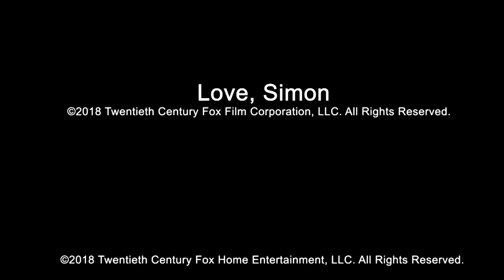Love, Simon | Inside Out | 20th Century FOX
Everyone deserves a great love story. But for seventeen-year old Simon Spier it’s a little more complicated: he’s yet to tell his family or friends he’s gay and he doesn’t actually know the identity of the anonymous classmate he’s fallen for online. Resolving both issues proves hilarious, terrifying and life-changing. Directed by Greg Berlanti (Dawson’s Creek, Brothers & Sisters), written by Isaac Aptaker & Elizabeth Berger (This is Us), and based on Becky Albertalli’s acclaimed novel, LOVE, SIMON is a funny and heartfelt coming-of-age story about the thrilling ride of finding yourself and falling in love.

Cast: Nick Robinson, Katherine Langford, Alexandra Shipp, Jorge Lendeborg, Miles Heizer, Keiynan Lonsdale, Logan Miller, Jennifer Garner, Josh Duhamel, Tony Hale.

Directed by: Greg Berlanti

Screenplay by: Isaac Aptaker and Elizabeth Berger

Produced by: Wyck Godfrey and Marty Bowen